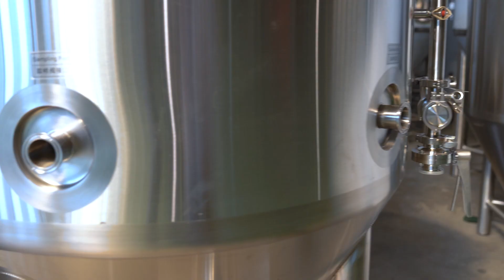400L beer fermenter from Tiantai Company